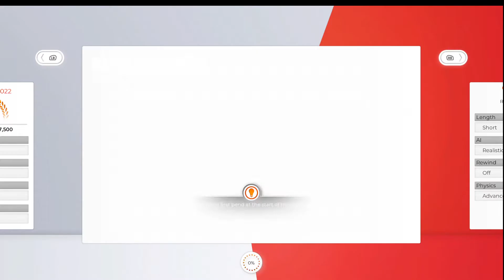MXGP 2020 Ep. 9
1-1 on the day. Hope you enjoy.